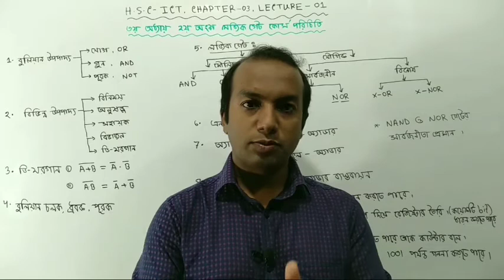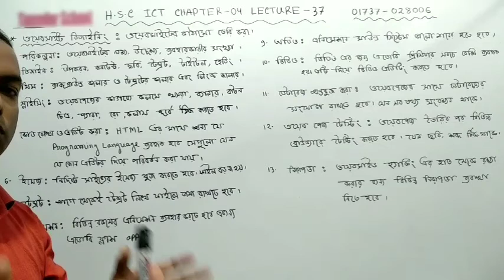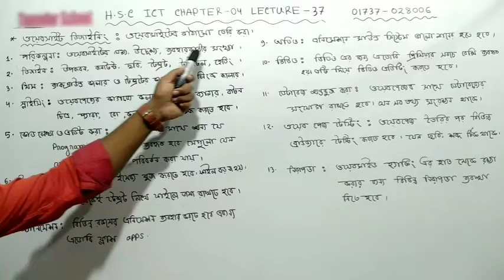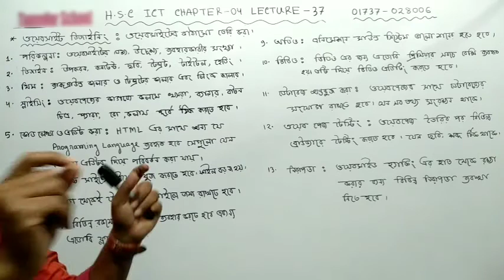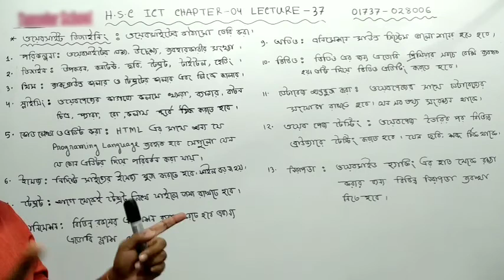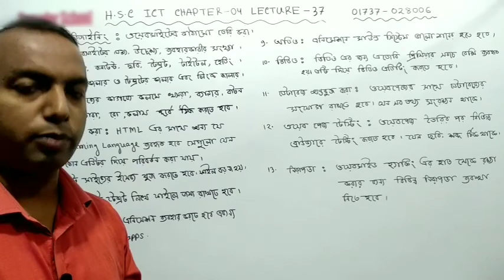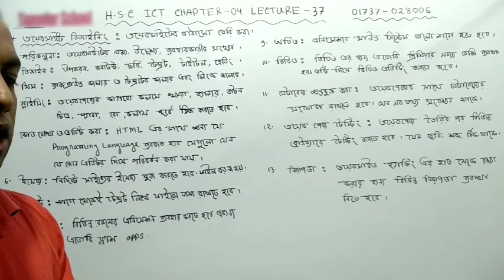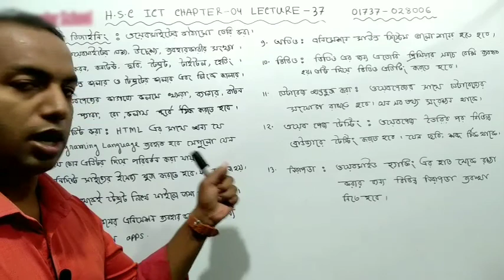Narothom Roy lecturer ICT Halima girls school and College